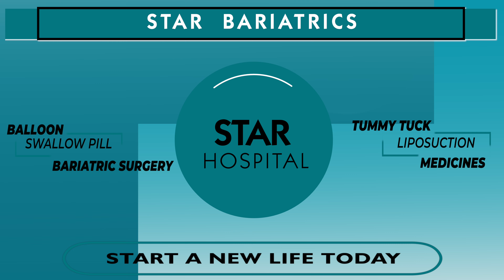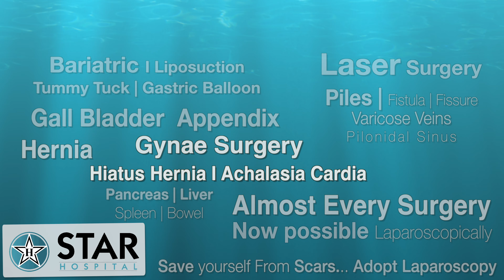Best Bariatric Surgeon in Ludhiana | Bariatric Surgery Weight Loss Operation Ludhiana Punjab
Best Bariatric Hospital In Jalandhar. Weight Loss Treatment In Jalandhar

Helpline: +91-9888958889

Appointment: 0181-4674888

- Deluxe Suit
- Local accomodation

- Physiotherapy
- Lifestyle changes
- Phycho-counselling
- Liposuction
- Tummy Tuck

Appointment by phone:
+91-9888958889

bariatric surgery in Jalandhar, diabetes surgery Jalandhar, diabetes surgery india Best Weight Loss Surgery Center in Jalandhar , Cost of Bariatric Surgery in Jalandhar , Cost of Weight Loss Surgery in Jalandhar, cost of weight loss surgery in Jalandhar